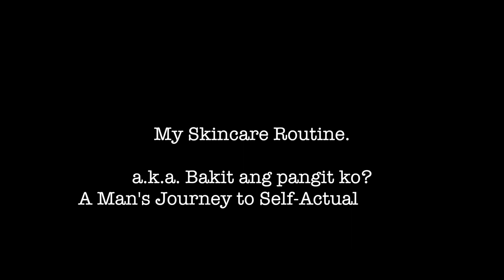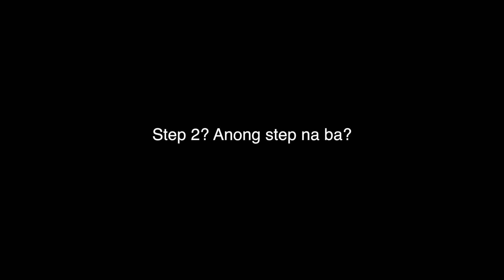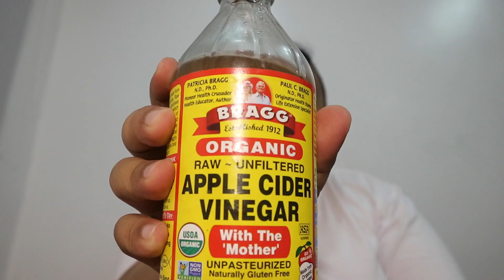My "Skincare" Routine - 'Wag Tularan!